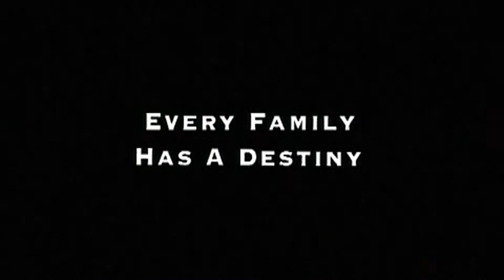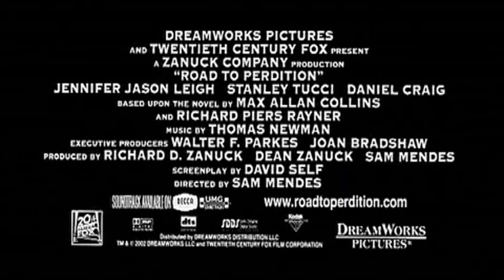Road to Perdition - 2002 Trailer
Road to Perdition - 2002

Category/Genre: Crime,Drama,Thriller

Plot/Description of the movie: 1931. Mike Sullivan and Connor Rooney are two henchmen of elderly downstate IL-based (Quad City area, though much of the action takes place in the Chicago area) Irish-American mobster John Rooney, Connor's father. In many respects, John treats Mike more as his son, who he raised as his own after Mike was orphaned, than the volatile Connor, who nonetheless sees himself as the heir apparent to the family business. One evening, Mike's eldest son, twelve year old Michael Sullivan Jr., who has no idea what his father does for a living, witnesses Connor and his father gun down an associate and his men, the situation gone wrong initiated from an action by Connor. Caught witnessing the incident, Michael is sworn to secrecy about what he saw. Regardless, Connor, not wanting any loose ends, makes an attempt to kill Mike, his wife and their two sons. Mike and the surviving members of his family know that they need to go on the run as Connor, who has gone into hiding, will be protected through ...

Star/Cast: Tom Hanks,Tyler Hoechlin,Rob Maxey

Director: Sam Mendes

Writer: Max Allan Collins

Almiramd Bookmark: F2 (Strongly Recommended for Family)

Released on:

Runtime: Crime, Drama, Thriller